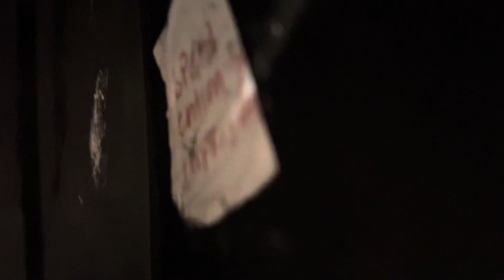Bobby and the birds 2 (part 1)